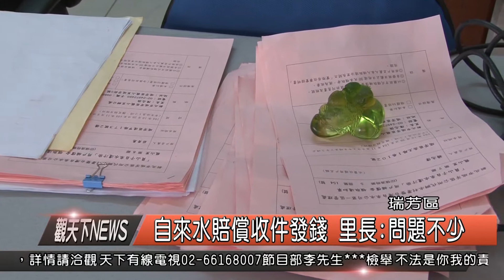1041026觀天下新聞HD05 瑞芳區自來水賠償收件發放 里長問題不少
瑞芳區自來水汙染賠償作業，上週發放領取通知單等文件，今(26)日開始收件，龍山里長陳志強說，上周以來，問題不斷，包括房東和房客間的糾紛，以及綜合賠償認定的標準，都收到不少民眾陳情